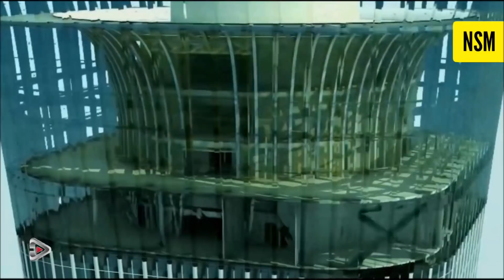Una estructura arquitectónica China en forma de anillo podría ser el primer portal transitable→ NSM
● Escribenos a / Write to us:
Information Source:
↑ Traveler News
↑ AtlasObscura News
↑ netsysmX
↑ GlonalNews MX

Una estructura arquitectónica China en forma de anillo podría ser el primer portal transitable “espacio-tiempo”.
Hoy en día, ya no es algo extravagante e impresionante, cuando los países de Asia en rápido desarrollo están construyendo algunas de las estructuras arquitectónicas únicas del mundo, a semejanza de los rascacielos de Adu Dhabi o el mismo "Anillo de la Vida" chino.

Con la nueva riqueza encontrada de China, esta ha pasado por un auge de la vivienda a gran escala junto con un auge en la arquitectura y rascacielos de gran tamaño, fuera de lo normal y extraños.
Este período de auge ha dejado una marca indeleble en el paisaje de China.
"El Anillo de la vida" o la encarnación del concepto de Feng Shui en la vida, ésta antigua enseñanza sobre la necesidad de una convivencia armoniosa entre el hombre y la naturaleza, se haya vuelto bastante popular. Por lo tanto, la idea de construir un símbolo de esta antigua enseñanza, en una de las ciudades de China en rápido desarrollo como Fushun, puede considerarse un fenómeno bastante normal del desarrollo urbano moderno

En 2009, se hicieron planes para crear una nueva ciudad entre las dos ciudades industriales de Shenyang y Fushun en el noreste de China. Shenfu New Town, como se le llamaba, manejaría el desbordamiento de las dos ciudades, que habían estado creciendo rápidamente durante la década anterior.
Para lograr su visión de "un lugar donde las personas y la naturaleza viven en armonía juntas", las autoridades locales trajeron al diseñador de entretenimiento Gary Goddard y su firma con sede en California, Goddard Group, para desarrollar una sección de la nueva ciudad. Además de desarrollar planes para los sectores de vivienda, comercio minorista y entretenimiento alrededor de los parques y lagos planeados, Goddard tuvo una idea ambiciosa y bastante desafiante: un anillo de acero masivo.

Debido a la pequeña población local de Shenfu New Town (que incluso en 2015 siguió siendo una ciudad fantasma), no todos los planes se concretaron. Pero las autoridades locales estaban de alguna manera convencidas por la idea de un anillo de acero masivo, y creían que su nueva ciudad necesitaba una estructura arquitectónica que marcara un momento importante en el desarrollo de estas nuevas ciudades y que además fuera un atractivo turístico para atraer turistas de todo el mundo. Entonces rápidamente le dieron a la Compañía “Goddard”  luz verde para realizar tal proyecto.

Terminado en 2012, el Anillo de la Vida se levantó de la orilla del lago, empequeñeciendo los bloques de torres cercanos, muchos de los cuales permanecieron sin terminar o desocupados. A pesar de las preguntas y críticas con respecto a la utilidad de tal construcción, especialmente a un costo estimado de 16 millones de dólares estadounidenses, el “Anillo de la Vida” llamó inmediatamente la atención del mundo. Y es fácil ver por qué.

El anillo de acero mide 157 metros de alto y pesa alrededor de 3,000 toneladas. Su superficie está incrustada con alrededor de 12,000 luces LED, que permiten que el anillo se ilumine por la noche en varios colores. El diseño original incorporó una plataforma de puenting en la parte superior, el ‘puenting’ es un deporte de aventura en el que el practicante se lanza al vacío desde un puente, al que está sujeto mediante una cuerda elástica que lleva atada a sus pies. Pero se consideró demasiado alta para los saltadores de puenting. Sin embargo, hay una plataforma de observación en la parte superior del anillo, accesible por una serie de cuatro ascensores.

Algunos expertos del diseño urbano notaron similitudes con el Gateway Arch de San Louis, Missouri Estados Unidos. Otros más, suponían que la estructura era de hecho un Stargate o un portal de algún tipo, ¿Está China completando algún programa secreto de Stargate basado en años de estudio en física de agujeros de gusano desde que descubrió un Stargate en el Himalaya.
Lo que si es cierto es que las autoridades chinas afirman que el enorme objetivo del anillo de acero fue puramente para el "turismo".
Un funcionario chino de Fushun llamado Xia Hongjun dijo que la ciudad tenía dificultades para construir instalaciones de entretenimiento debido a la población relativamente pequeña de Fushun. Su total de 1.3 millones de personas solo clasifica a Fushun como la 75a ciudad más grande de China, pero sigue avanzando en el ranking de ciudades más modernas de China